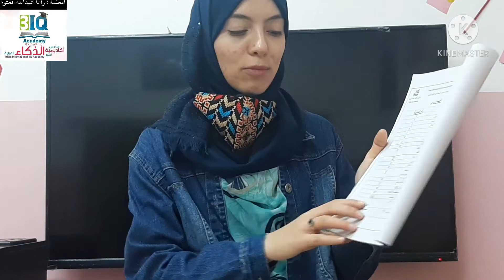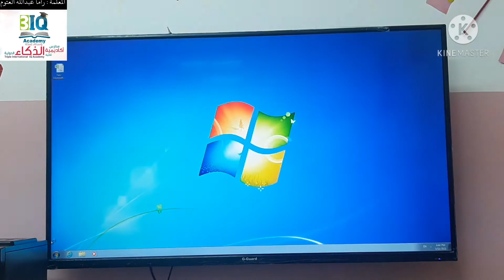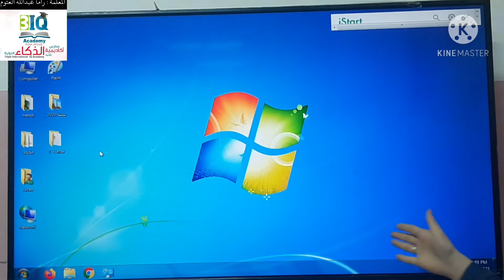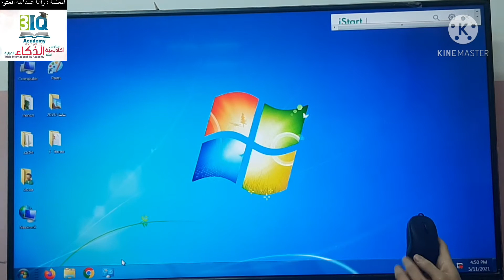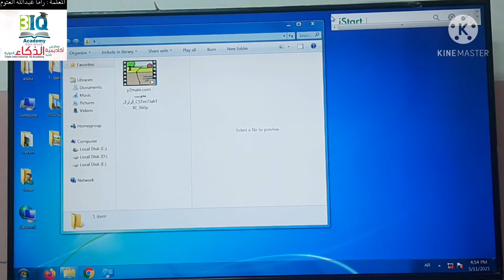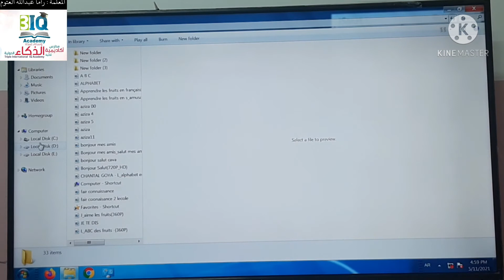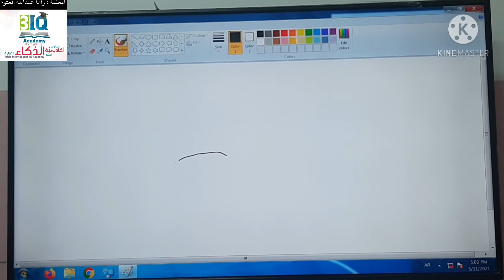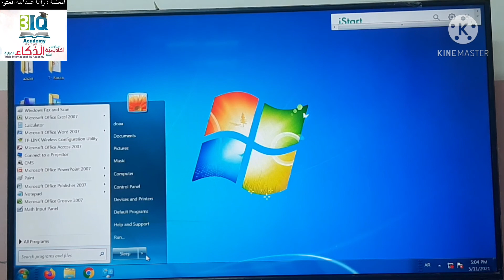مراجعة امتحان الحاسوب النهائي للصف الأول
الحاسوب / نهائي